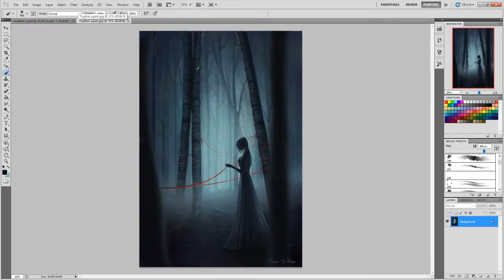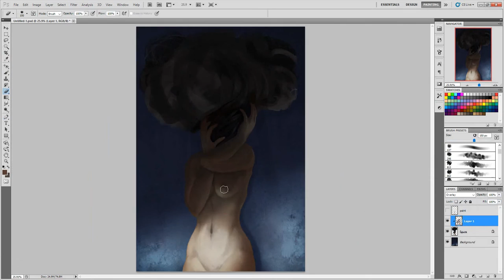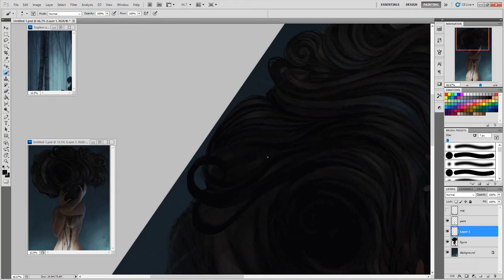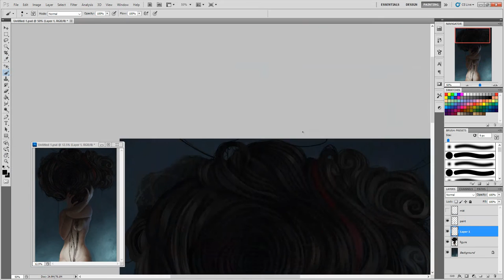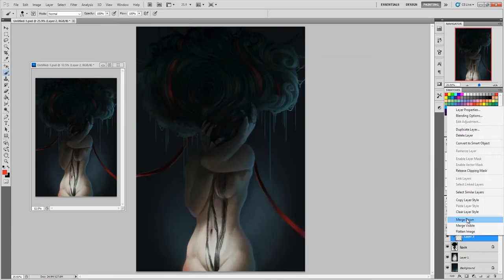"Secrets" Speedpaint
Hello everyone :)

Here this time a darker personal piece from a series based on some song lyrics. I wanted to represent a feeling of severe anxiety in this one.

Take care! ❤️